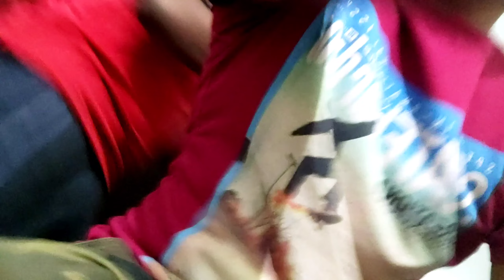ভয়ংকর সুন্দর রাত কাটালাম আমরা 😳